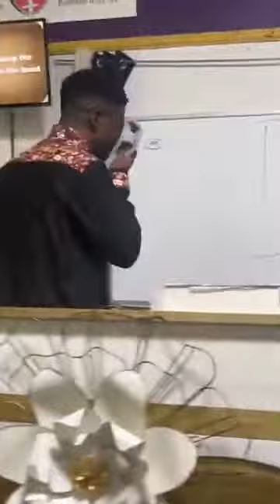Ye Shall Live Pt.3 Elder Eli Porter Sr.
RedeemingLove PastorEliPorter StatesboroApostolicChurch C O N N E C T W I T H U S:Facebook @rlcogbtV I S I T U S:We are located at 16650 HWY 67, Statesboro, Ga, 30458. Transportation is available! B A P T I S M:We believe in the baptism in the name of the Lord Jesus Christ and we baptize anywhere, at any time. No scheduling needed! If you want to get baptized, please message us and we will come to you. (We'll come anywhere!)P R A Y E R R E Q U E S T S:We'd love to pray for you! We are available to pray 24/7.